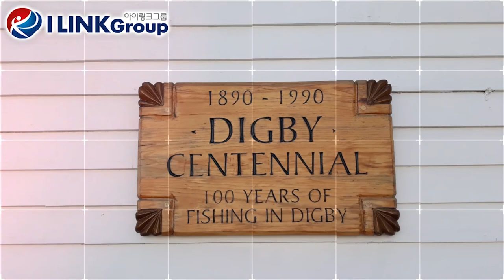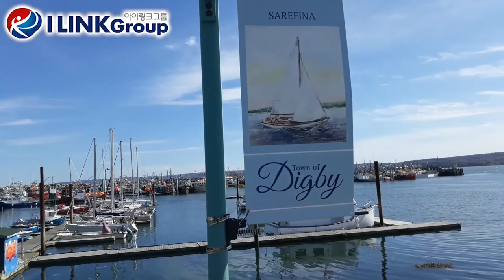Định cư Canada diện AIP | Tour thành phố cảng xinh đẹp DIGBY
Đây là video tour khu vực DIGBY nơi có công ty hiện tại đang hợp tác với chúng tôi tuyển dụng cho chương trình AIP Canada. DIGBY mặc dù là thành phố cảng nhỏ nhưng quang cảnh thật sự rất đẹp, người dân thân thiện và có nhiều thiện cảm

Chi tiết chương trình định cư Canada diện AIP xem tại đây
I Link Group xác định tầm nhìn trở thành Công ty hàng đầu trong lĩnh vực Đào tạo Tiếng Hàn và Định Cư Canada.

Đây là kênh chính thức của Công ty TNHH I LINK GROUP chia sẻ về các hoạt động của công ty cũng như cập nhật thông tin mới nhất về chương trình AIPP, việc làm, đất nước và văn hóa Canada.
Địa chỉ: 168/67 Nguyễn Gia Trí, Phường 25, Quận Bình Thạnh, TPHCM
CN Hà Nội: Số 100 Phố Yên Lãng, P. Thịnh Quang, Q. Đống Đa, Hà Nội